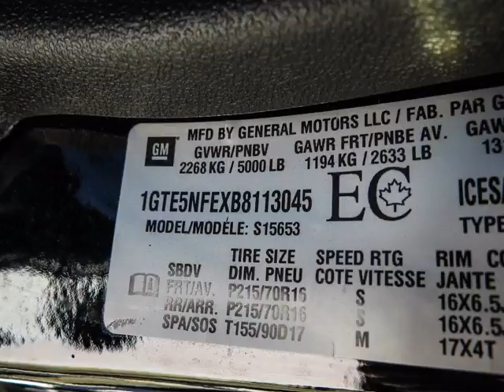Dean Myers Chevy Corvette - 2011 GMC Canyon SLT Ext. Cab 2WD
Dean Myers Chevy Corvette - 2011 GMC Canyon SLT Ext. Cab 2WD 150479A